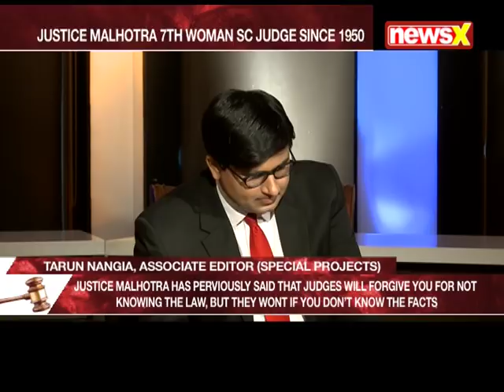Legally Speaking: Significance of Advocate Indu Malhotra's appointment as the Supreme Court Judge